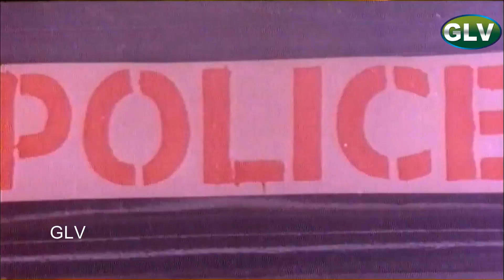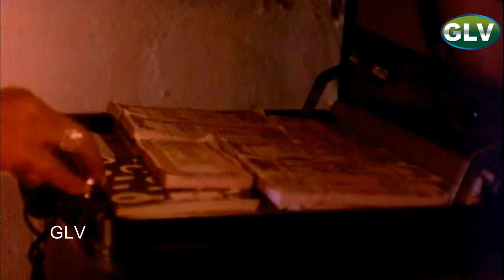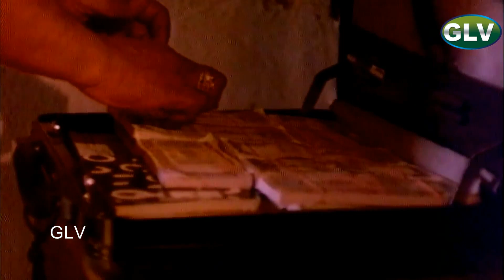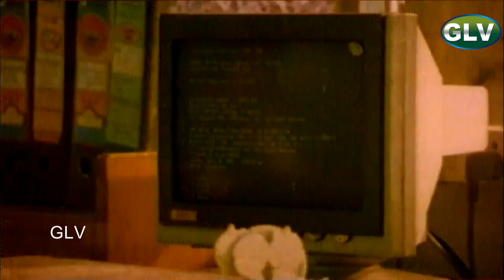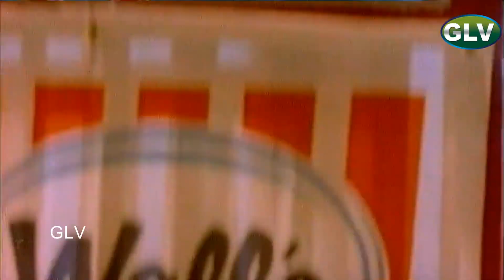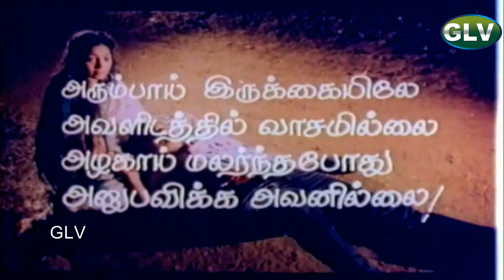SARIYANA NERAM TAMIL MOVIE | Silk Smitha, Indrajith, Sai Kumar, Lalu Alex | Tamil Hits | full hd .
Directed by : Bhavani
Starring : Sai Kumar, Lalu Alex, Silk Smitha,Indrajith